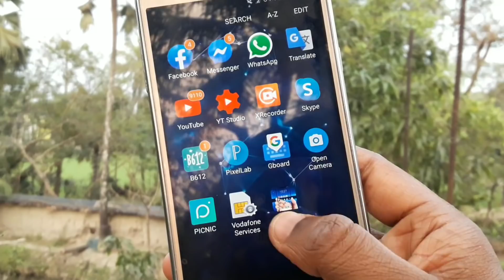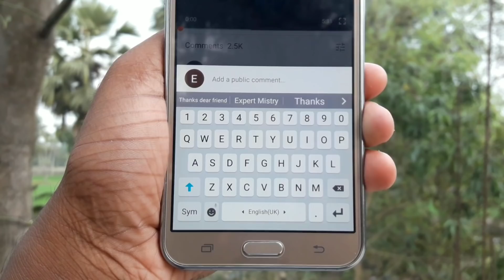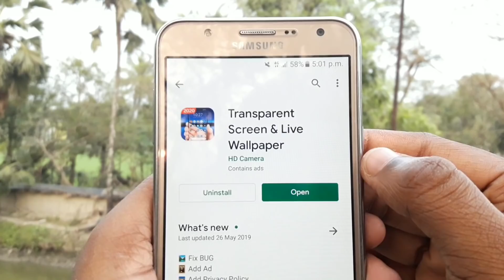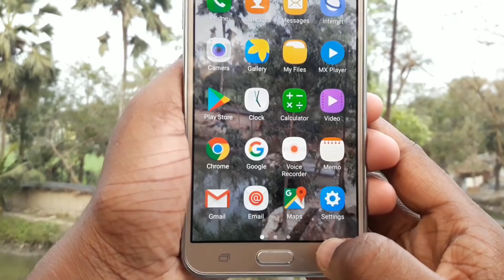পায়ে ধরলেও এই অ্যাপটির নাম কেউ আপনাকে কখনোই বলবেন না | Phone Transparent Screen